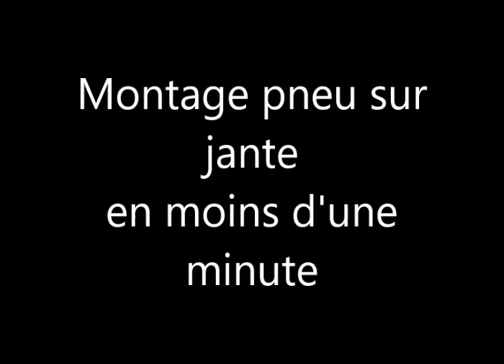AMéca, montage pneu en moins d'une minute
Comment sont montés vos pneus sur jantes ? voilà une petite vidéo démonstrative de la part de AMéca spécialisé dans l'entretien automobile.
Montage d'un pneumatique en moins d'une minute